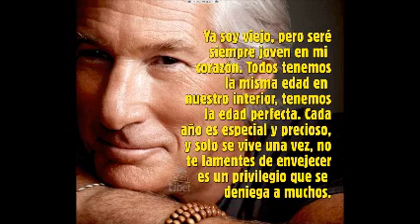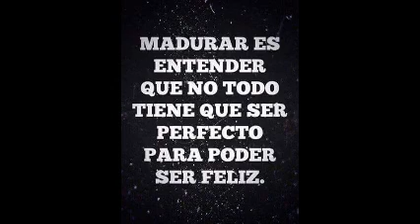CONTIGO HASTA EL FINAL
Ya no tengo 20 años , mi cuerpo no es perfecto ya no luzco tan radiante
Tengo un par de arrugas y unas ojeras que esconden mi ojos.